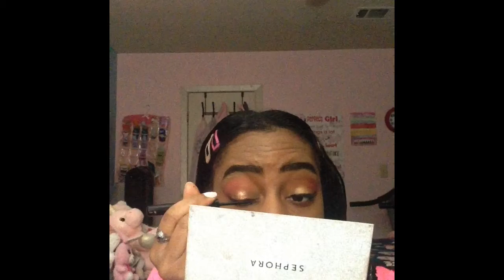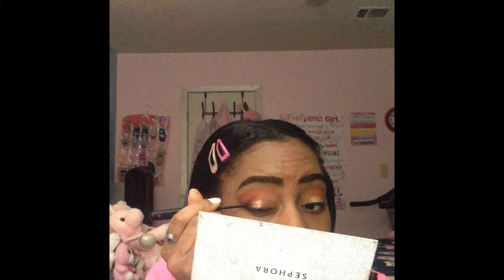Tropical Sunset Makeup Tutorial🌴🌅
Hi everyone. I decided to show how I completed this makeup look. Have a blessed day or night 😊💕.